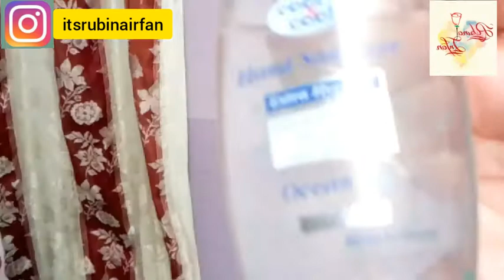Full Glittery party makeup | step by step eye makeup | Rubina Irfan